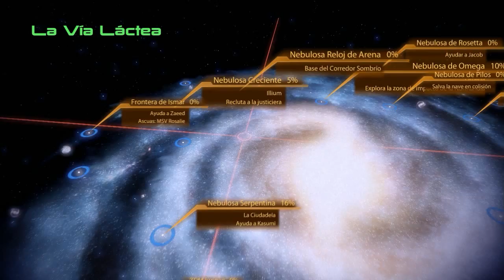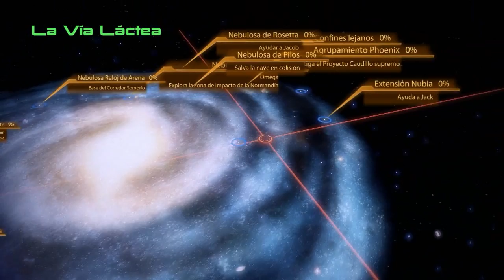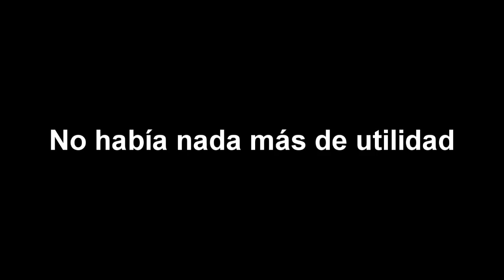La justiciera asari #15 | ME2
Siempre me veo mezclado en un grupo de mercenarios hasta los dientes con intención de herirme, no sólo en mi físico sino también en mis sentimientos.